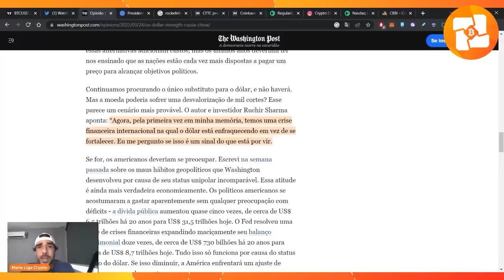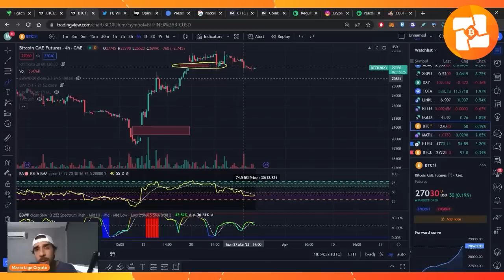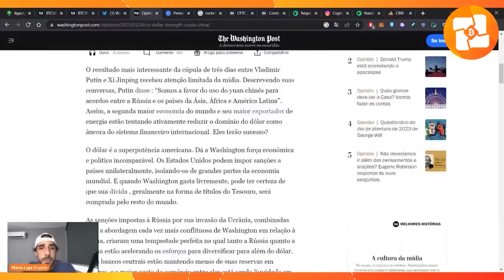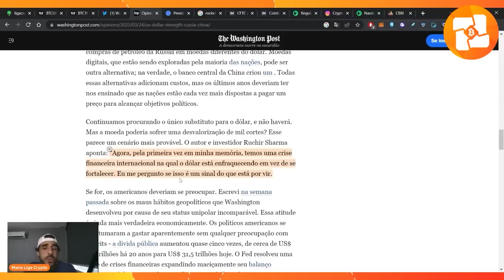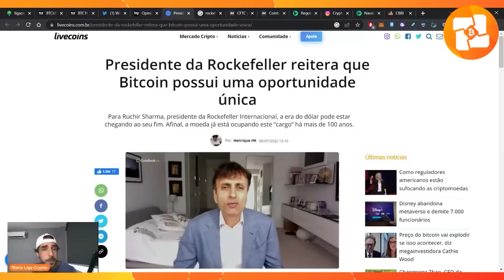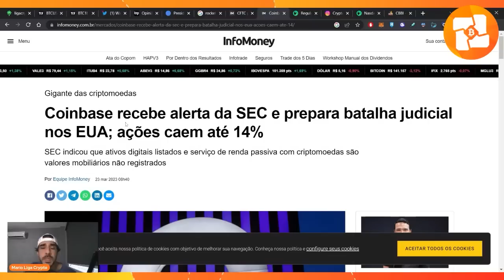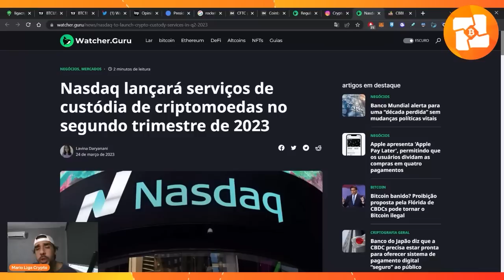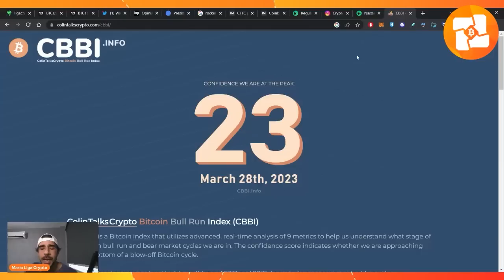FIM DE UMA ERA?! CHINA E RÚSSIA SEGUEM PLANO, MAS E O BITCOIN? PODE SER ALTERNATIVA? VEJA!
🔶CURSO DA LIGA (O PLANO B) - Por R$897,00 por tempo LIMITADÍSSIMO!

🔶BYBIT (Deposite 50dol e ganhe 15 dol para trade)

bitcoin, btc, dólar, ethereum, cripto, nft, economia, dinheiro, blockchain, investimento, inflacao, altcoins